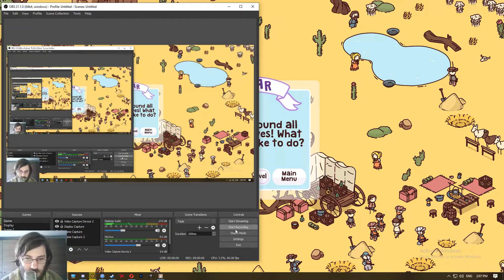Hidden Through Time - The Native Village